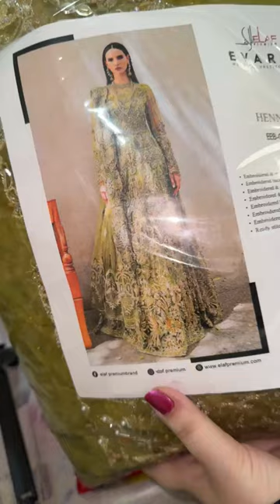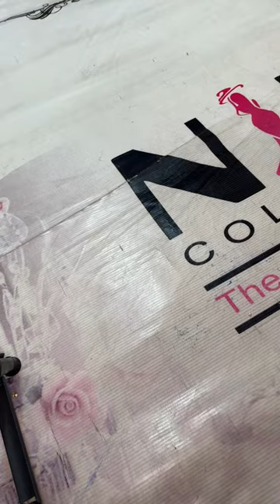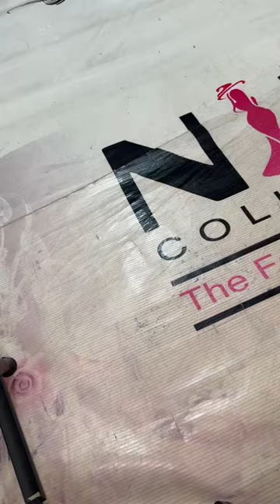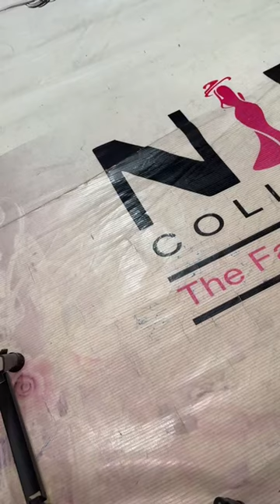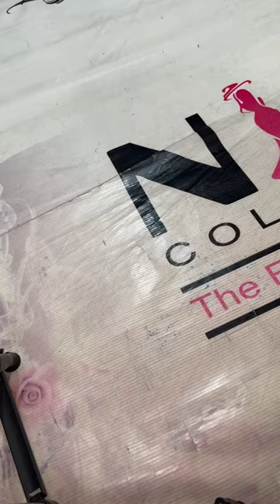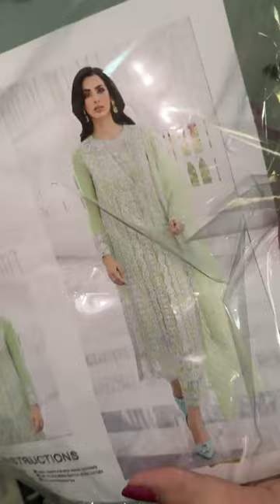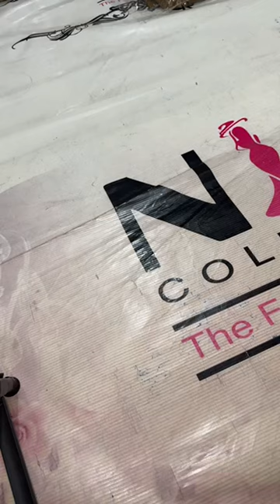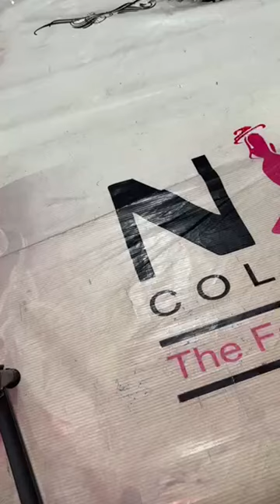BRIDLE MAXIS INDIAN DUPATAS DEALS